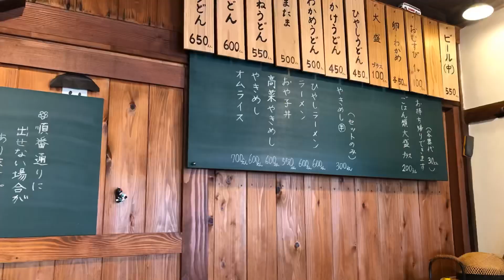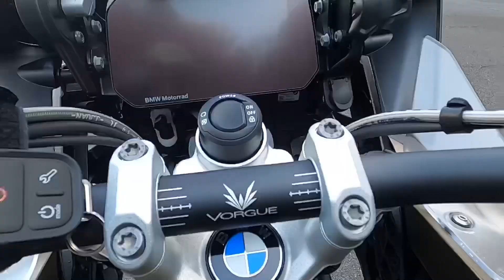【R1250GS adventure】山口県の銭坪山と周防大島の河津桜を見にソロツーリング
山口の周防大島にある、小積の河津桜を見に行きました。
といっても偶然遭遇したのですが、見事な桜でした。
途中、銭坪山の山頂からも景色を楽しみました。
GoProのアクセサリーで、「サクションカップ」という吸盤の付いたマウントを買ったので、パニアに付けて撮影。
アルミ パニアは、表面が平滑だから吸盤にぴったり？
特に編集もせず、GoProアプリにおまかせです。